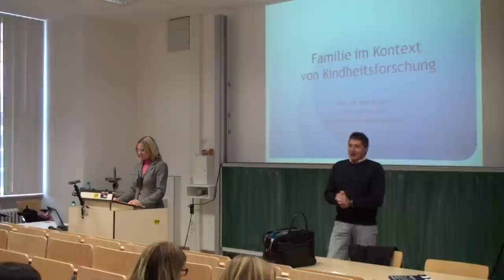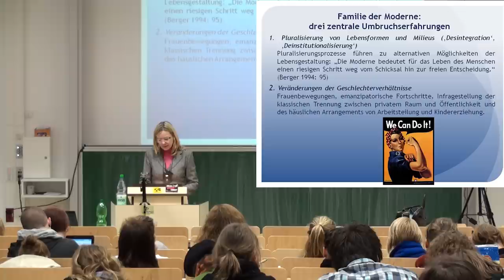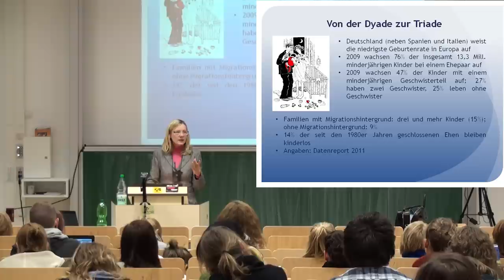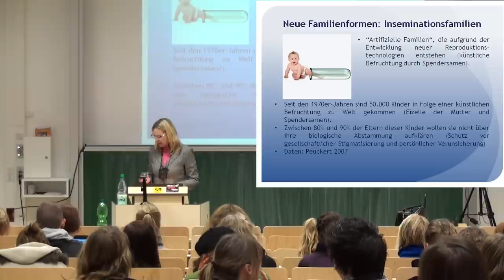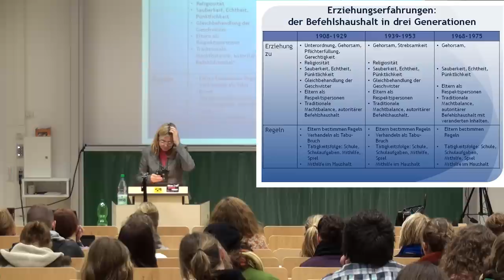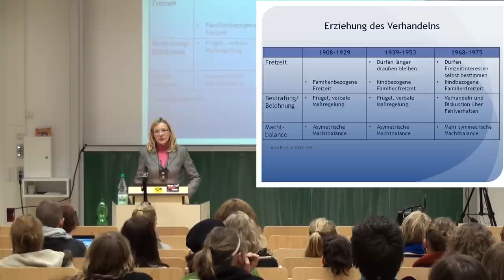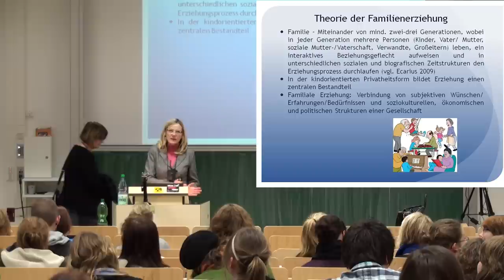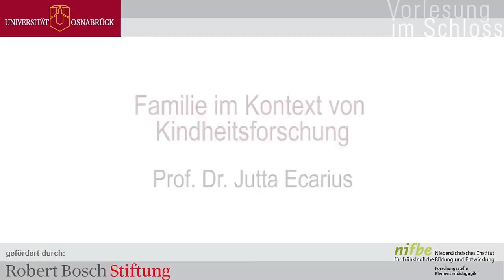Prof. Dr. Jutta Ecarius: Familie im Kontext von Kindheitsforschung (Vorlesung im Schloss)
Die Entwicklung der Familie von der Antike bis in die Moderne nachzeichnend stellt Prof. Dr. Jutta Ecarius in ihrem Vortrag „Familie im Kontext von Kindheitsforschung" aktuelle Befunde zu bestehenden Lebensformen von Paarbeziehungen und die daraus entstehenden Familienformen sowie auch mögliche Konsequenzen dieser dar. In einem zweiten Schritt beleuchtet Frau Ecarius die Entwicklung der Familienerziehung auf Grundlage einer 2002 von ihr durchgeführten Studie. Die Studie fokussierte die Erziehungserfahrungen in drei Familiengenerationen (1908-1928, 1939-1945, 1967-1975). Ein zentrales Ergebnis der Studie ist die Feststellung, dass sich vor allem der sogenannte Befehlshaushalt in einen Verhandlungshaushalt gewandelt hat. Aber auch die eingebundenen Personen in Familienerziehung, wie auch die Formen der Familieninteraktionen haben sich über die Generationen verändert.